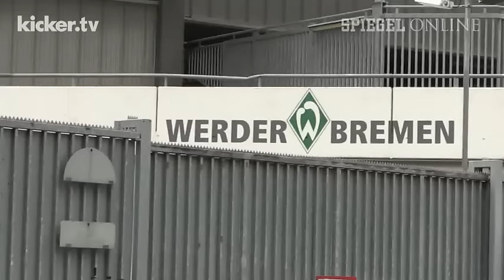Viktor Skripnik steht unter besonderer Beobachtung - kicker.tv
Skripnik steht unter besonderer Beobachtung

Die Partie gegen Augsburg ist bereits richtungsweisend für Werder. Wo geht es hin für die Bremer? Patrick Owomoyela macht den Hanseaten Mut. Rund 24 Millionen Euro gab Werder für neue Spieler aus. Besonders den Gnabry-Transfer hält der Ex-Bremer für einen Coup. Gefragt ist jetzt vor allem Viktor Skripnik. Der Coach muss sich nun als Führungskraft beweisen.